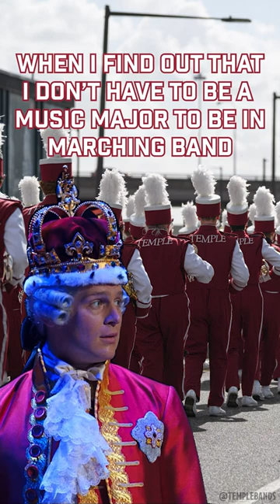Don't throw away your shot! There are 3 days left to audition for the TUDMB!